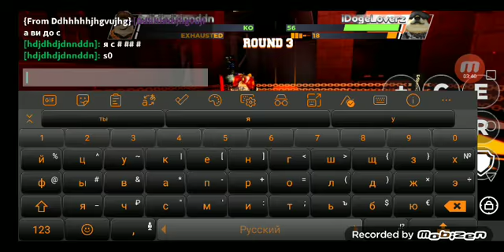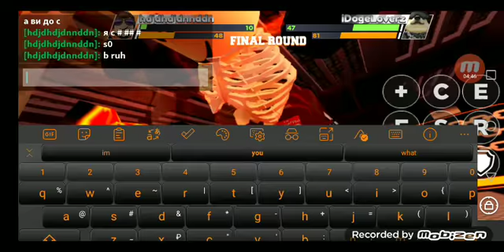1v1 agaist IDOGELOVERZ